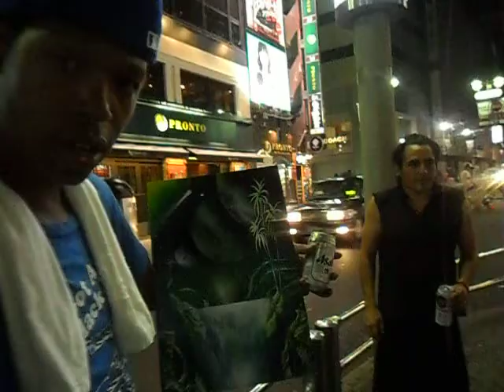Shibuya, Japan Street Artist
The "Starvin Artist" painted me a hot ass picture